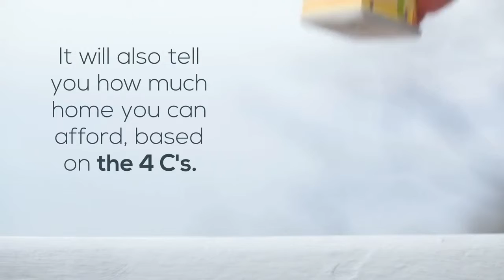What is the first step in home buying process in Rancho Cucamonga?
The First Step in Buying a Home

Are you planning on buying a home this year? Show homeowners that you are serious about buying by getting pre-approved for a mortgage! Let's get together to help you take the first step in making your dream of buying a home a reality!

Scott Guyson
Re/Max Time Realty
DRE#01912627

Want To Stay In Touch?

THINKING ABOUT SELLING???

1. What is Your Home Value?
2. How Long Will It Take To Sell Your Home In Today's Market?
3. How Much Money Will You Make From The Sale Of Your Home?
4. What Are Other Homes In Your Area Going For?

THINKING ABOUT BUYING A HOME???

1. Is Now A Good Time?
2. What Are Interest Rates At Right Now?
3. How Much Home Can I Afford?
4. Search The MLS - Every Home On MLS For Sale In Real Time!